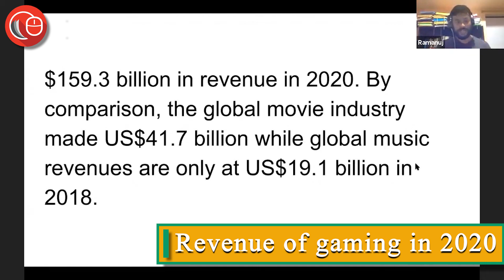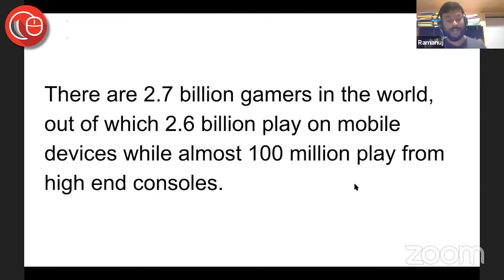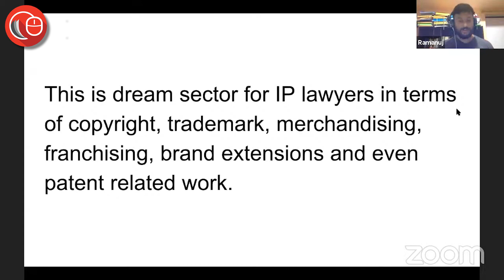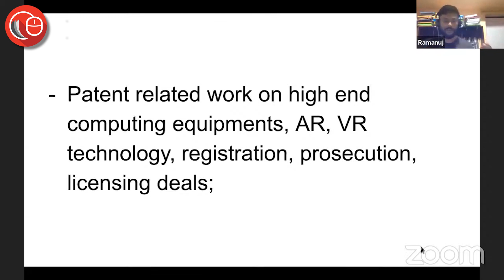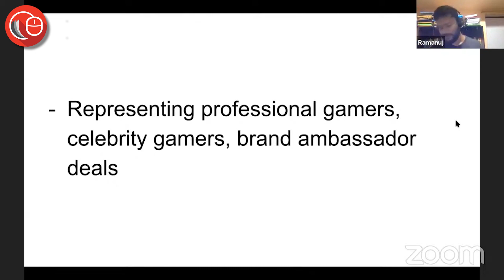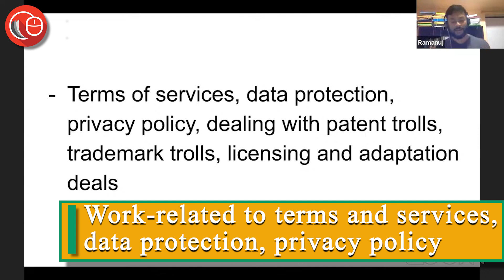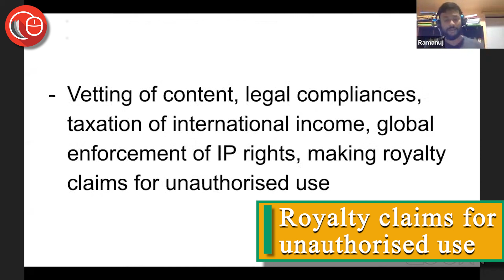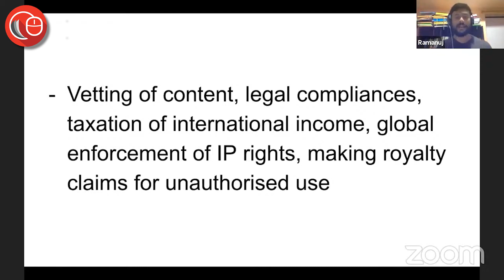What kind of legal work is generated by the gaming industry? | MUST WATCH | Massive Opportunities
Join us for a conversation on 'What kind of legal work is generated by the gaming industry?' with Ramanuj Mukherjee, CEO, and Co-Founder, LawSikho.

👉𝗟𝗲𝗴𝗮𝗹 𝗪𝗿𝗶𝘁𝗶𝗻𝗴 𝗙𝗼𝗿 𝗕𝗹𝗼𝗴𝗴𝗶𝗻𝗴, 𝗣𝗮𝗶𝗱 𝗜𝗻𝘁𝗲𝗿𝗻𝘀𝗵𝗶𝗽𝘀, 𝗞𝗻𝗼𝘄𝗹𝗲𝗱𝗴𝗲, 𝗠𝗮𝗻𝗮𝗴𝗲𝗺𝗲𝗻𝘁, 𝗥𝗲𝘀𝗲𝗮𝗿𝗰𝗵 𝗮𝗻𝗱 𝗘𝗱𝗶𝘁𝗶𝗻𝗴 𝗝𝗼𝗯𝘀